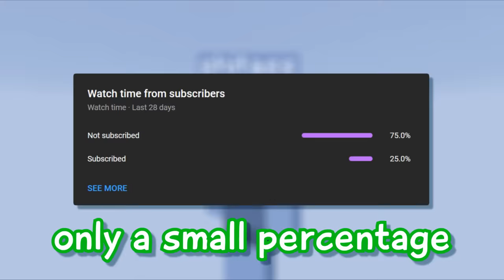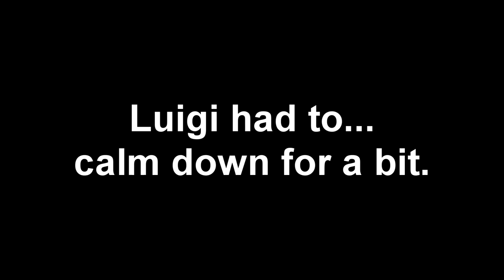Luigi Plays: GETTING OVER ITTT - WITH A GUN!?!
^^^ Free Weegee Doll ^^^